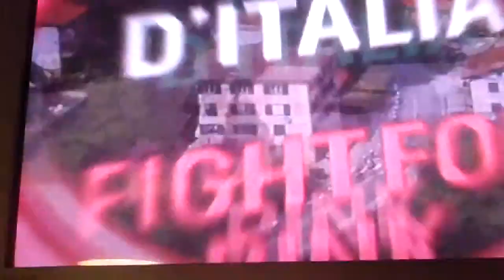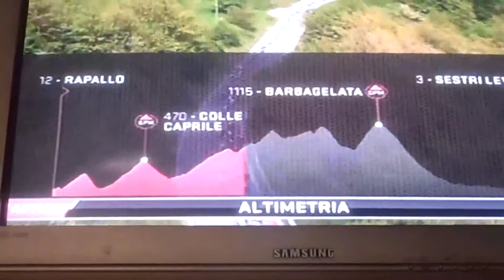Video Terza Tappa Girod'italia 2015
Un grandissimo  Salutone A Tutti  Voi Amici  e sia  Visitatori
Di TeleBabuWebTv oppure TeleBabuTv e Sia Anche Di
TeleFed - Augurandovi Una Buona Visione e Sperando sia Di vostro Gradimento Anche per voi Amici Ed Appassionati Di Sport Ciclismo Girod'italia iL Video Della Tappa Di ieri Terza Tappa Con Partenza Da Rapallo ed Arrivo A SestriLevante !
 - Ordine Di Arrivo Terza Tappa :
1 - Michael Matthews (ORICA GREENEDGE) in 3h33'53" media 38,151 km/h
2 - Fabio Felline (TREK FACTORY RACING) s.t.
3 - Philippe Gilbert (BMC RACING TEAM) s.t.

 - Maglie :

MAGLIA ROSA – BALOCCO – Michael Matthews (ORICA GREENEDGE)
MAGLIA ROSSA – ALGIDA – Elia Viviani (TEAM SKY)
MAGLIA AZZURRA – BANCA MEDIOLANUM – Pavel Kochetkov (TEAM KATUSHA)
MAGLIA BIANCA – EUROSPIN – Michael Matthews (ORICA GREENEDGE) - Un Salutone Ed Ai Prossimi Video Seguiteci Sempre ! .